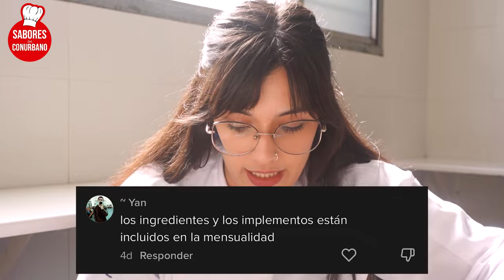Un DÍA ESTUDIANDO para ser CHEF - ¿Cómo es la carrera de gastronomía? respondo sus preguntas!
En TikTok suelo hacer pequeños vlogs sobre como es estudiar gastronomía en Argentina y en esos videos siempre me hacen varias preguntas, así que decidí responderlas a todas en este video bastante concreto de Youtube!

Si tienen más preguntas me las pueden dejar en comentarios y después les grabó otro videito!

Seguime en todas en mis redes 🔥